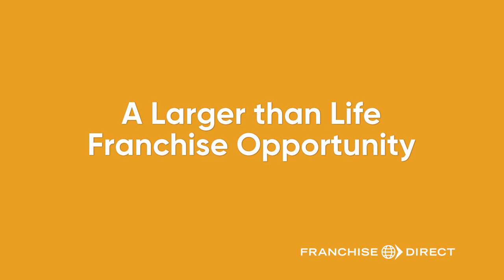IFA 2020 | SpeedPro Imaging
With over 20 years of experience, SpeedPro Imaging is the nation’s leader in large format imagery. We catch up with the President/CEO to learn how SpeedPro is leading the charge in visual communication!